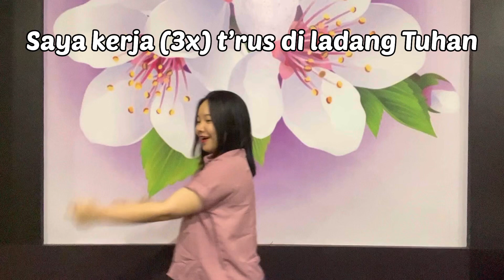Mana-Mana Tuhan Panggil - Peraga Lagu Sekolah Minggu